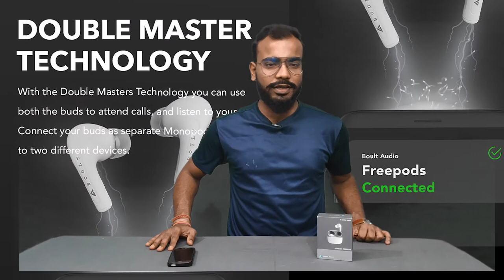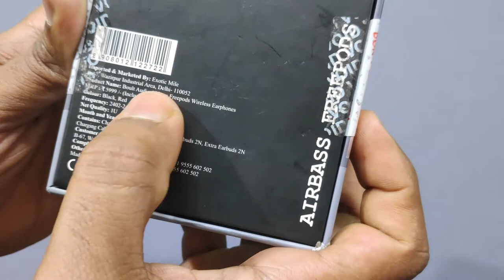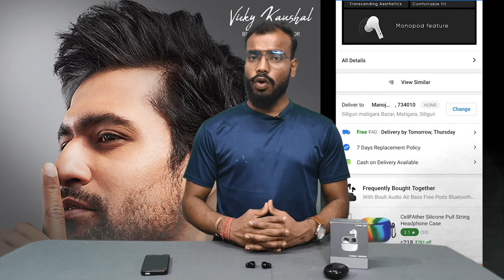Boult audio airbass red & black freepods, propods true wireless in-ear Bluetooth Headset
BOULT AUDIO
                            Red & Black True Wireless AirBass FreePods Bluetooth Headset
                            grey & black True Wireless AirBass FreePods Bluetooth Headset

I use mic link - boya m1
Product details:
Premium Quality Truly wireless Earbuds with Magnetic Charging case. Boult Audio AirBass Freepods True Wireless in-Ear Earphones with mic & Magnetic Charging Case, Latest Bluetooth 5.0 Headphone, Auto Pairing & Playtime up to 15 Hours with Case

Specifications:
Network Connectivity Technology: Bluetooth
Built-in microphone: Yes
Type of headphone: Wireless in the ear
Volume control: Yes
Noise Cancelling: Yes
Headphone design: True Wireless
Wireless charging time: 2 hours
Wireless standby time: 18 hours
Water Resistant: Yes

Features:
One Touch Control & Voice Assistant: With one multifunction button, you can play/pause, previous/next track, and answer/hang-up calls. Voice assistant function lets you access Siri/Google Assistant
Auto pairing: Automatically pair with your device as soon as you take them out of the case. No need to manually pair to your device each time
Passive Noise Canceling: These Truly Wireless earbuds can block out most of the surrounding noises. You will be out of the street noise and get into the fantastic world of music with the sound quality
Monopod Feature: The earbuds can be used separately after successful pairing. Not only listening to both earbuds in stereo mode but also it can be used as monopods to enjoy the music & take calls
IPX5 Water Resistant: Earbuds and charging case inner Nano-coating makes it possible to waterproof for 1 meter deep for 30 minutes.Ideal for sweating it out at the gym. Even Wash the earbuds and base
Designed with the latest Bluetooth 5.0, the wireless earbuds own fast and stable transmission without tangling. Improved high-quality mic for both earbuds bring a better call performance
1-year warranty from date of purchase.

Thank You